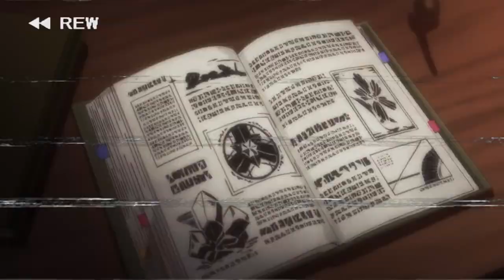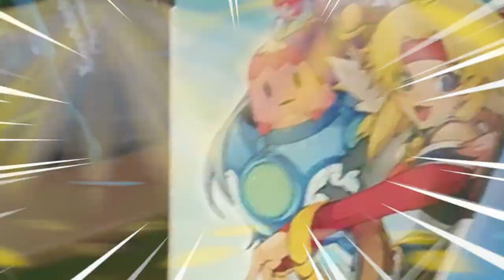Mana Khemia: Alchemists of Al-Revis | CRITIQUE IMPACTO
Un gars du nom de Vayne, qui cherche son chemin... En vain.
Ce jeu c'est un Atelier en fait.

Musiques par ordre d'apparition:
Lupin The 3rd ~ Opening Theme (Instrumental By J-Danto)
Catherine ~ Pandemonium
Attack on Titan ~ YouSeeBIGGIRL/T:T
Atelier Ryza 2 ~ Can I Relax
Hajime no Ippo ~ Naked Fang
Final Fantasy X ~ Otherworld (Instrumental)
J.S.Bach - Piano Concerto No.5 BWV 1056 in F minor 2nd mov. (David Fray)
Tropkillaz ~ Pump It
Atelier Rorona: The Alchemist of Arland ~ Sun Bathing
Mortal Kombat 3 ~ Fatality Theme
Mana Khemia ~ A Boy's Worry
Nelke & the Legendary Alchemists ~ Aerial Party (Mana Khemia)
Dofus ~ Astrub (V1.29)
Dark Souls ~ Taurus Demon
Atelier Sophie ~ Camellia Sazanka
Star Wars ~ Darth Maul Duel Of The Fates
Atelier Meruru: The Apprentice of Arland ~ Small Kingdom's Town
Ar nosurge ~ Okubyou na Tamago
Super Mario 64 ~ Piranha Plant Sleeping
Mana Khemia ~ Block Pulse of Love
Mana Khemia ~ Nefertiti
Mana Khemia ~ Phweeeen Biography
Mana Khemia ~ Hey!